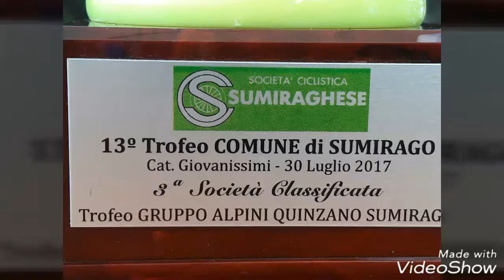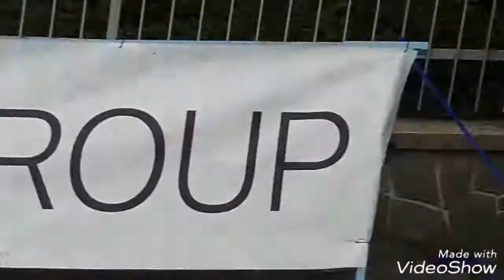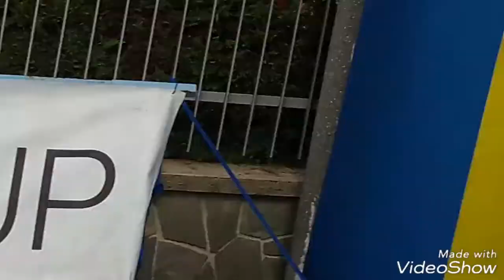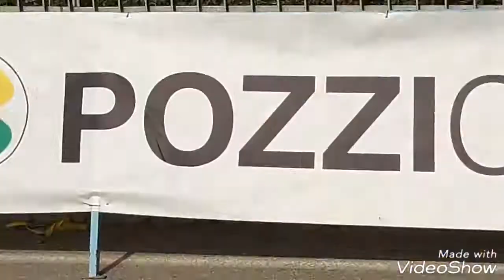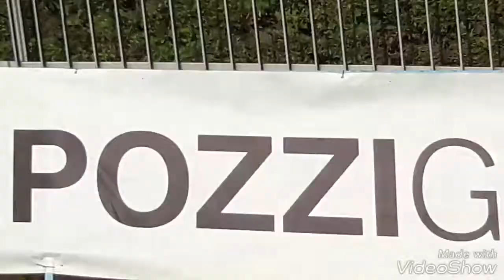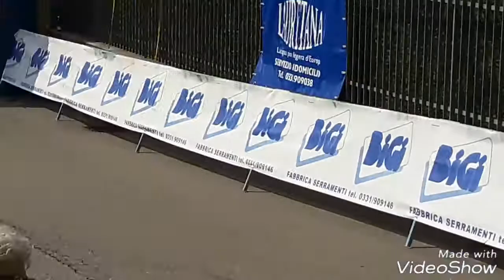Asd I VELOCIPEDI. Trofeo gruppo alpini Quinzano Sumirago 30/07/2017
13^ Trofeo Comune di Sumirago Cat. Giovanissimi 30/07/2017